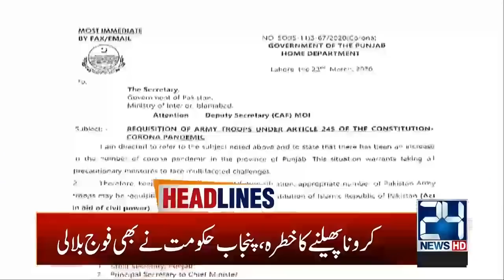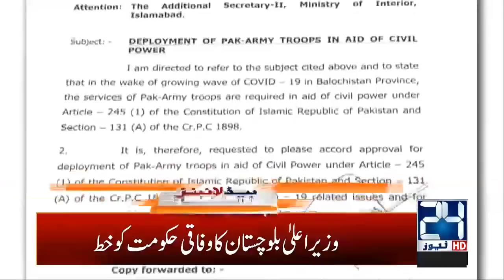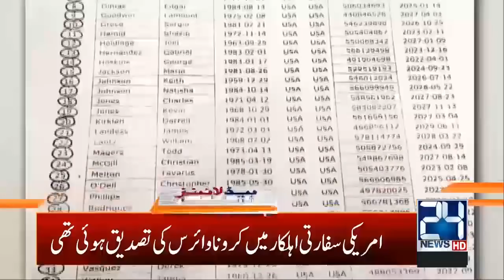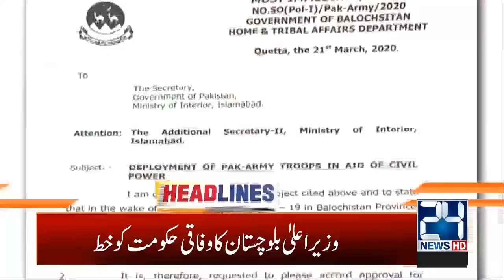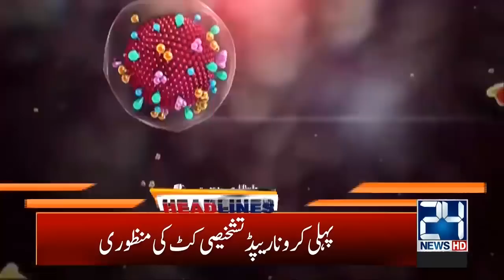2am News Headlines | 23 March 2020 | 24 News HD mp4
2am News Headlines | 23 March 2020 | 24 News HD  mp4

24 News HD is one of the leading news channels of Pakistan bringing you the latest current affairs from Pakistan and around the world.  Live National Assembly and Senate Session.